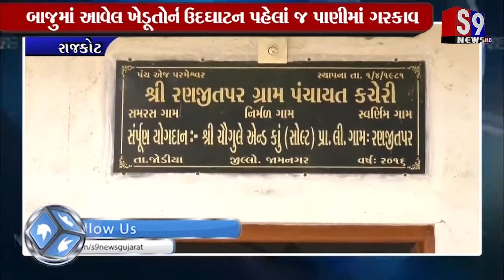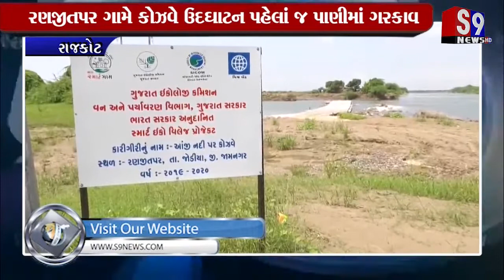Rajkot : રણજીતપર ગામે કોઝવે ઉદઘાટન પહેલાં જ પાણીમાં ગરકાવ